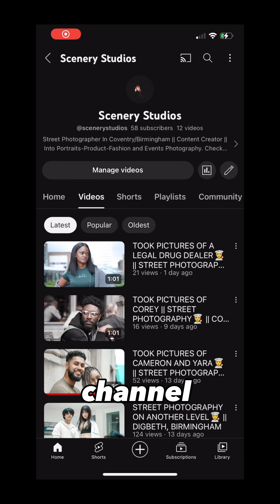WHAT I CAN OFFER YOU AS A PHOTOGRAPHER👨‍🍳 || COVENTRY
WHAT I CAN OFFER YOU AS A PHOTOGRAPHER
I believe every individual has something that makes them special, and I believe this right here is what makes me stand out from other photographers out there. Don’t get me wrong its good to have a niche, but limiting yourself to that particular niche isn’t good enough. Not just as a photographers, but as individuals (entrepreneurs) it is good to explore to your options. Learn similar skillset and tailor it to your strength (niche). That way, you will stand out from the crowd and make more money by the side.

Here are MY STRENGTHS that i provide  which includes landscape photography (originally the first niche of photography i started with), product photography, street, weddings, events, model photoshoots and portrait shots.

Lastly DM AND REFER MY SERVICES TO YOUR FRIENDS AND FAMILIES. Thanks😊🤝